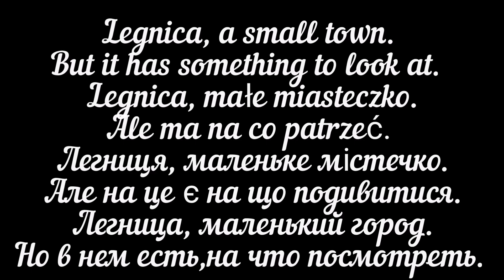Hyperlaps Legnica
Легница, маленький город. Но в нем есть на что посмотреть.
Legnica, a small town. But it has something to look at. Legnica, małe miasteczko. Ale ma na co patrzeć.

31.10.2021